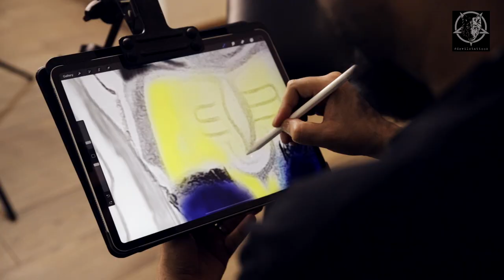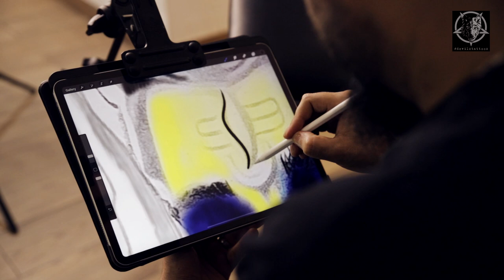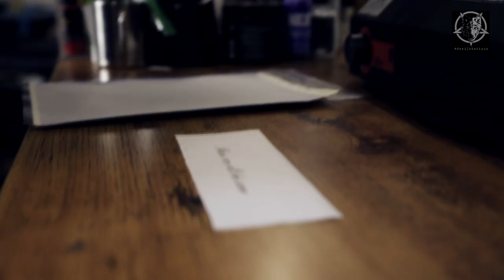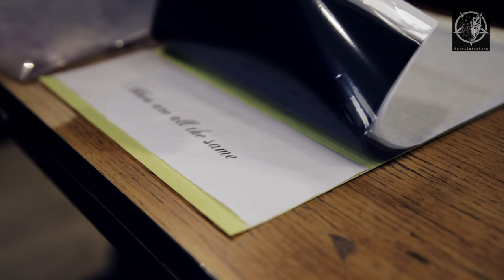How to Choose a Tattoo Design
If you are confused regarding your tattoo design, this video might help you make up your mind! Listen to our expert tattoo artist Lokesh Verma.